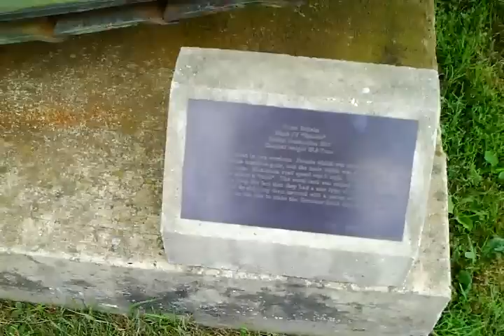WW1 British MK4 Tank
Here is a English mk 4 tank. A top speed of 6 MPH! - Link to my terminal99 eBay store! - Link to my terminal99 eBay store! - Link to my terminal99 eBay store!